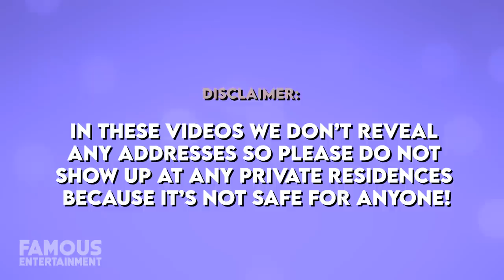Kevin Durant | House Tour | Luxury $12 Million Malibu Mansion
Kevin Durant is best known as the star basketball player for the Brooklyn Nets of the NBA. Has snagged some pretty luxurious real estate throughout California. Including a lavish abode in Oakland Hills, when he was a member of the Golden State Warriors and a luxurious dig in Malibu, California. In addition, Durant had previously owned a home in Oklahoma City, where he had started his NBA career. After recently selling the pair of California homes, the one in Malibu sold in 2019 for a whopping 12.1 million dollars which boasted beachfront views, and the home in Oakland Hills that went for a tad under 6 million dollars which were also right off the beach. It’s a bit of a head-scratcher why Durant decided to leave California.
We’ll take a look at the former homes of Kevin Durant including that 12 million dollar home that boasted its own private theatre and elevator plus his former home in the Bay area that boasted a whopping 7 bedrooms, 8 bathrooms, and over 9,000 square feet. Ladies and gents, this is a house tour you do not want to miss!